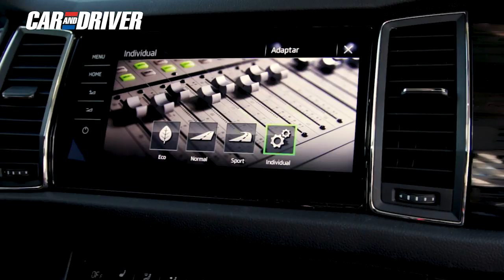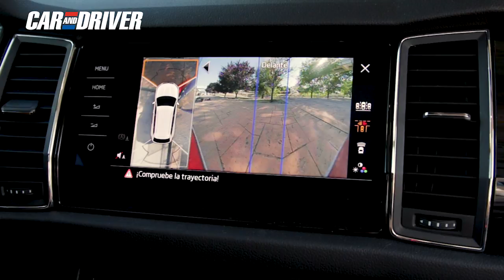Prueba Skoda Kodiaq 2.0 TDI: Verdaderamente familiar | CAR AND DRIVER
Nos ponemos al volante del último SUV grande de Skoda, un Karoq que hemos conducido con el motor turbodiésel de 150 caballos, cambio DSG de siete marchas y tracción delantera.